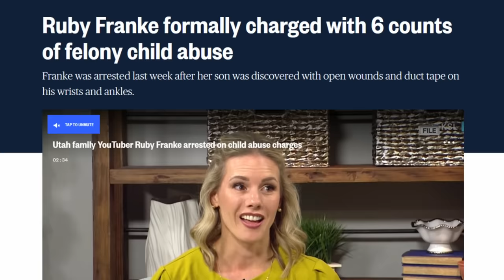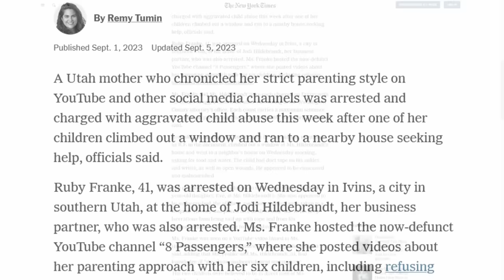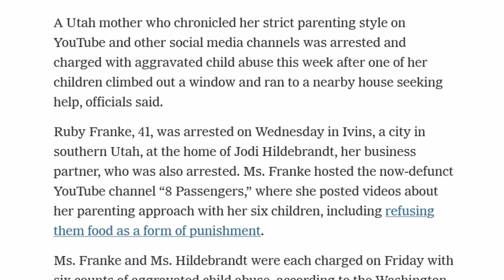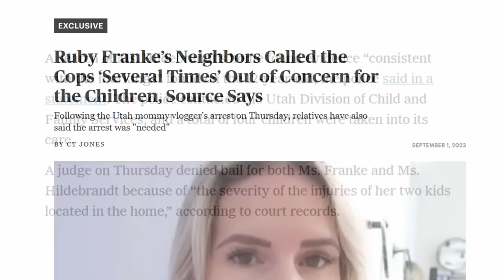Evil Family Channel Mother Arrested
8 Passengers, a family channel that has long been the source of controversy. Today, we look deeper into this channel and talk about why Ruby Franke, the mother of this family, has been arrested. Buckle up.